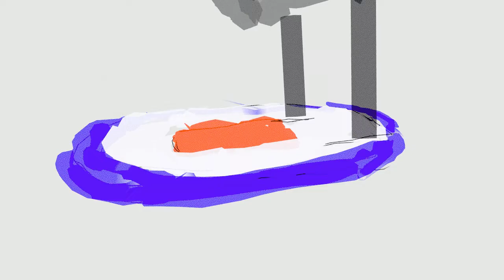still life with tea and flowers